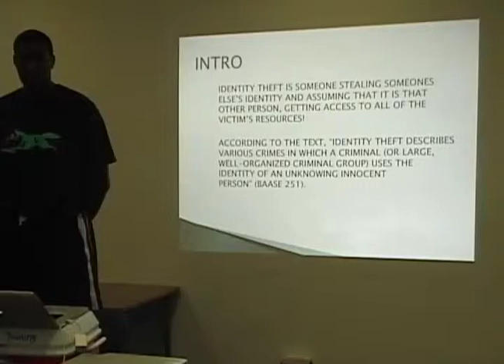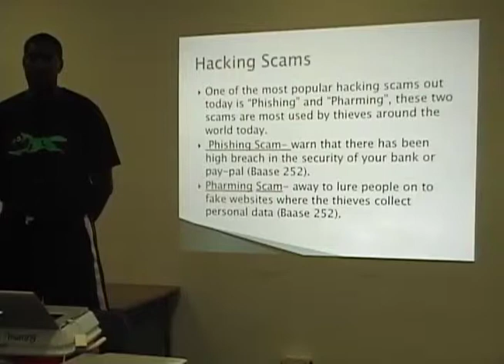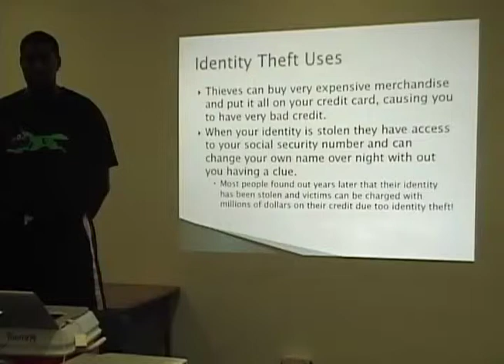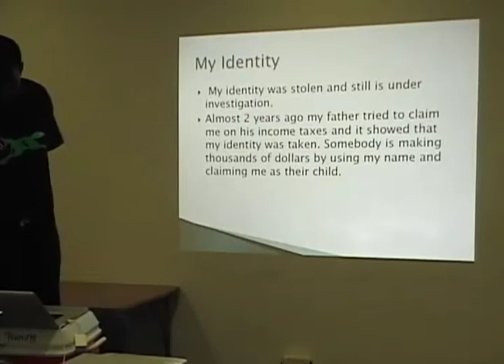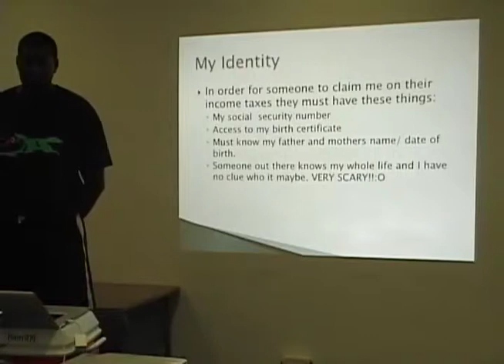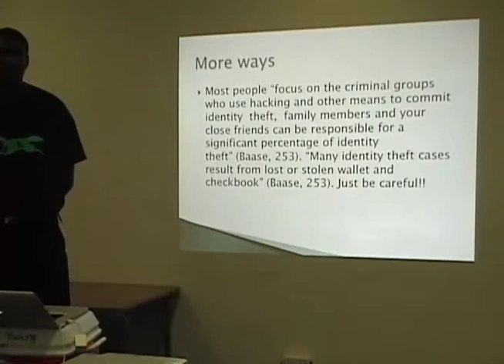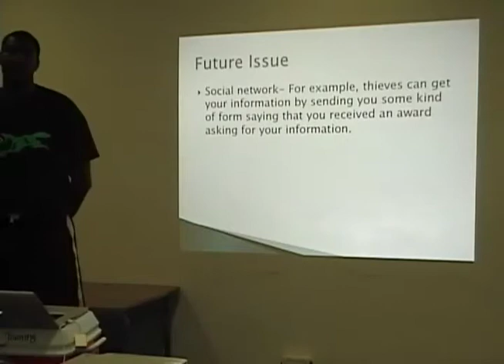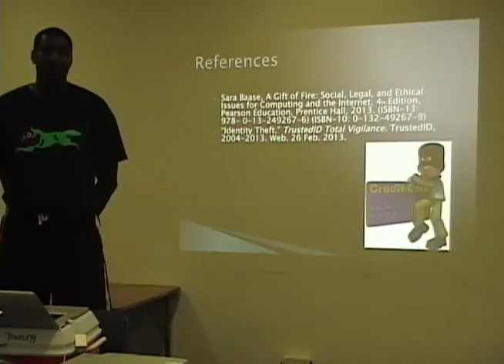Presentation #2 [Jonathan Underwood] Baase 5.3.1 Stealing Identities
Presentation on Identity Theft for CPSC 313 by John Underwood